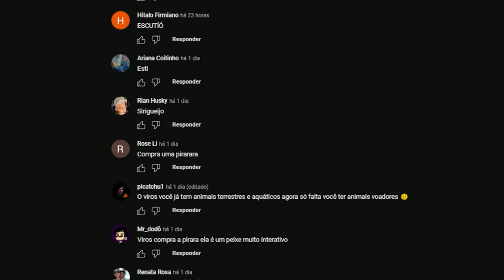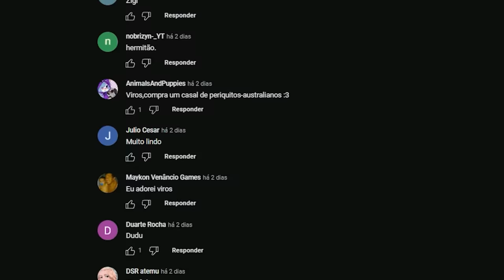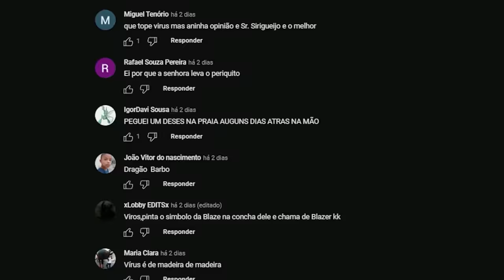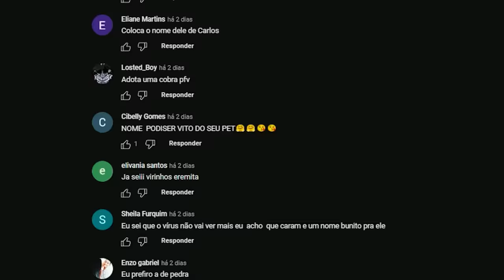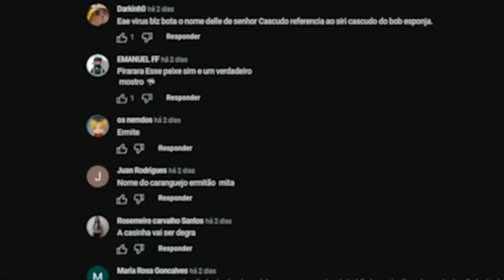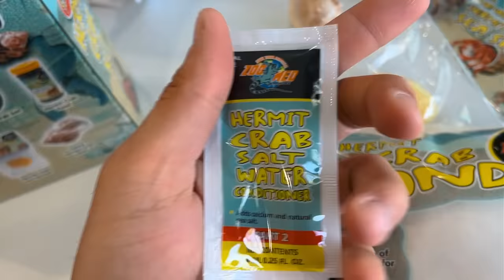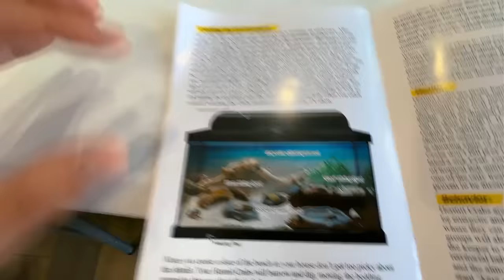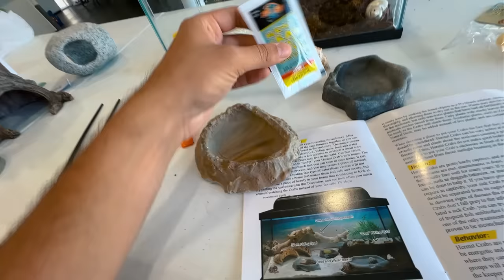CONSTRUINDO uma CASA PARA meu NOVO PET CARANGUEIJO EREMITA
► E ai meus inscritos tudo certo? Eu sou o Viros e hoje pessoal, desci construir uma casa para o meu mais novo pet, um carangueijo eremita ou ermitão! Hahaha como você chama ai na sua cidade? Aqui nos estados unidos ele é um Hermit Crab e são vendidos em lojas de animais de estimação.